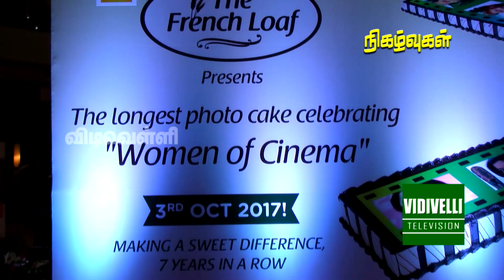Longest Photo cake to honor Actresses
The French Loaf pays tribute to Women in Cinema by baking India's longest Photo cake in Chennai.